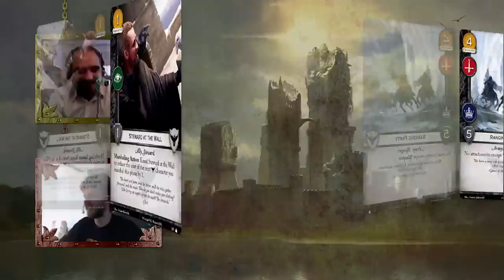Critique Core Set - La Garde de nuit (Le Trône de Fer JCE V2)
Bienvenue sur la Bagdad Team TV - Critique Cre Set V2,

Aujourd'hui, avec Écureuil, nous vous proposons une critique rapide des cartes de la garde de nuit présentes dans le Core Set de la seconde édition du Trône de Fer JCE pour votre plus grand plaisir !

Likez cette vidéo et partagez-là !